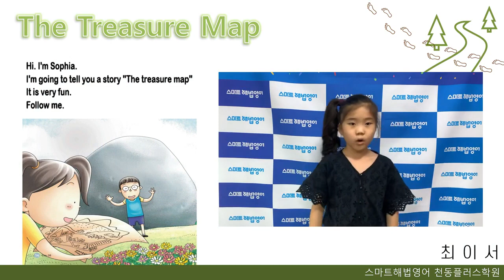[제3회 해법영어 스피치 콘테스트]초저부문 우수상_최이서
[제3회 해법영어 스피치 콘테스트]
▶초저부문 우수상
 스마트해법영어 천동플러스교실
 초등학교 2학년 최이서 학생을 소개합니다!

▶스마트해법영어 천동플러스교실 위치
 대전 동구 대전로542번길 80-87 4층